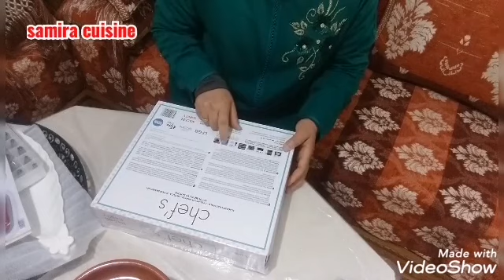أجيو تشوفو شنو شريت حويجات لكوزينة وتقدية على قد الحال والله يرفع عما هاد الوباء ♥️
مكرونة ضاع عمري في سلقها حتى عرفت هاد الطريقة المختلفة 👌 عملية 😋👍👍

بسم الله الرحمن الرحيم. والحمد لله ولاحولة ولا قوة إلا بالله العلي العظيم

 الوصفة مختصرة باللغة الإنجليزية

Ingredients
"Spaghetti" Pastry
Vegetables are cut into small cubes, which are "red and green peppers. Onions and tomatoes"
Grated garlic clove. salt. black pepper. Dry ground sweet pepper, concentrated tomato. Coriander and minced parsley. olive oil. And enough water for the pastries to ripen and
be a thick sauce

Mettre les pâtes spaghetti dans un bol, ajouter les légumes, les couper en petits morceaux "oignon et poivrons rouges et verts et tomates" et la gousse d'ail râpée et le sel de poivre noir, le poivron rouge doux et le gingembre à l'huile d'olive, le cube de bouillon aux herbes, la tomate concentrée, la coriandre et le persil, l'eau bouillie au
besoin
                باللغة العربية 🍽️🍴🍽️🍴🍽️
المقادير
معجنات اي نوع "سباغيتي"
نضيف خضار نضيف ومقشرة ومقاطعة الي قطع صغيرة
"بصل، ثوم، طماطم، فلفل رومي أحمر واخضر"
ملح، مركز الطماطم، فلفل أسود، مكعب مرق بالأعشاب
بابريكا وزنجبيل، زيت زيتون، وقزبرة خضرة وبقدونس
وماء مغلي قدر الحاجة لطهي المكونات
تقدم مع الريحان مجفف وزيت زيتون، وجبن جاف

# دعم قناة عالم أم يانيس # فضلا وليس امرا الإشتراك معها ودعمها 👍

  قناتي فيها وصفات تقليدية و أخرى عصرية وصفات سهلة ومتنوعة لإرضاء كل الأذواق
في الأساس قناتي للطبخ ومع إلحاح المتتبعات على التنوع
حتى تكون كما تريدون ✌
سأعمل على تلبية طلباتكم قدر الإمكان

حساب شخصي للقناة Samira cuisine
حساب صفحة خاصة للقناة Samira cuisine